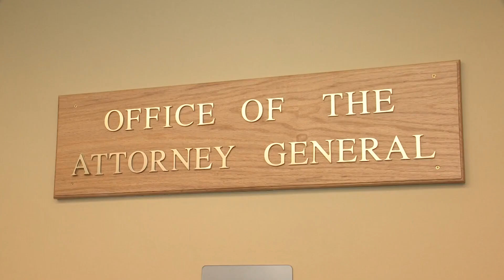Republicans call on Democrats to investigate Maine attorney general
Republicans in Augusta are calling on Democrats to investigate Maine Attorney General Aaron Frey, after he disclosed a relationship with a staffer earlier this week.